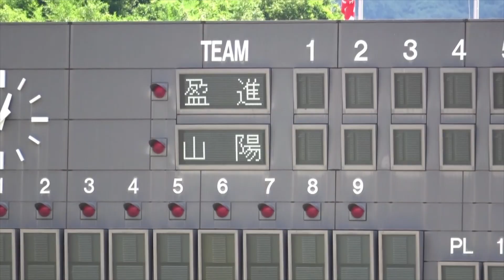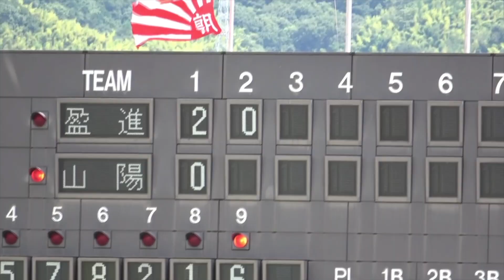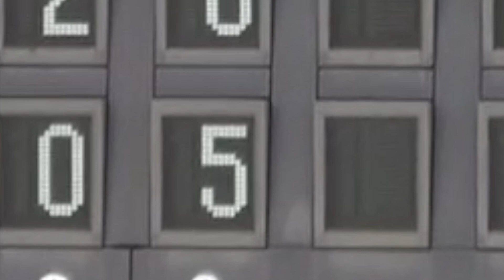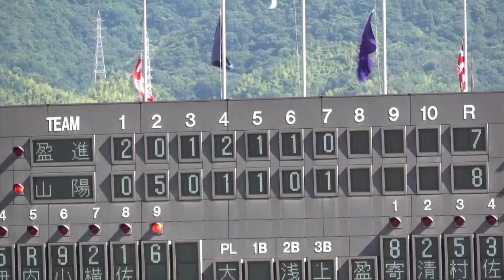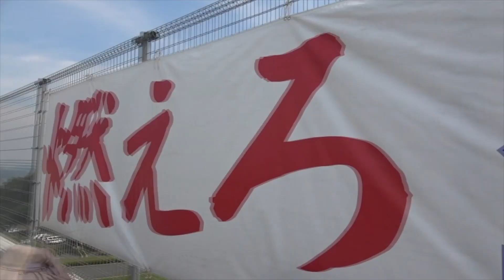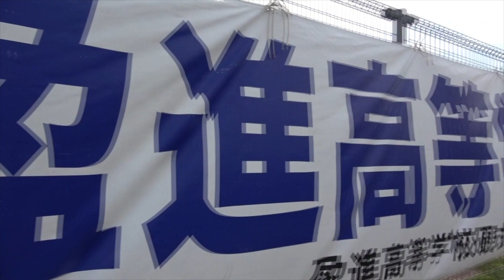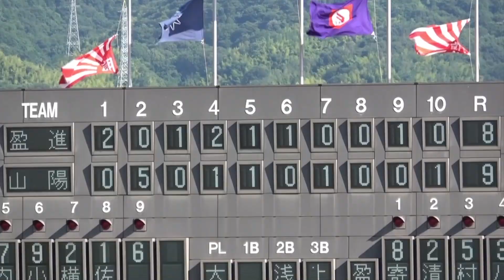因縁の相手山陽高校！母校盈進の勝利を信じて全力応援！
自分が高校生の時の最後の夏！
山陽高校にサヨナラホームランで負けました・・
因縁の相手山陽高校との試合を観戦！
盈進を全力応援してきました！